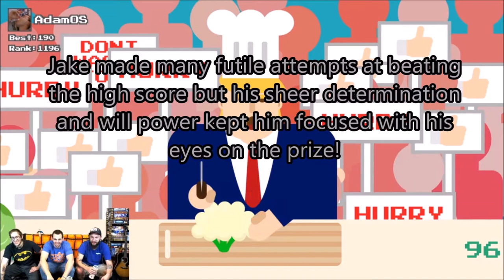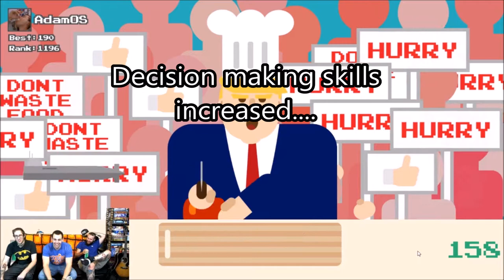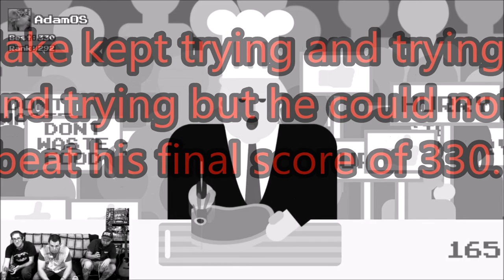[ Don't Cut Your Hand (PC) ] Easiest Game Ever......Or Is It?!?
Honestly, I don't think anyone else can have this much fun with this game! Don't get me wrong, the game itself is awesome but what happens in this video is just on a new level haha